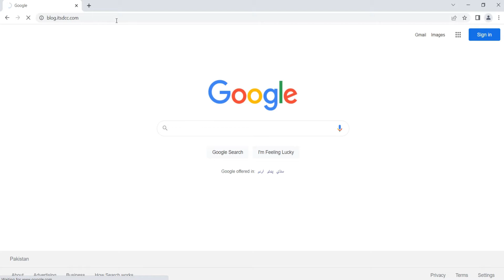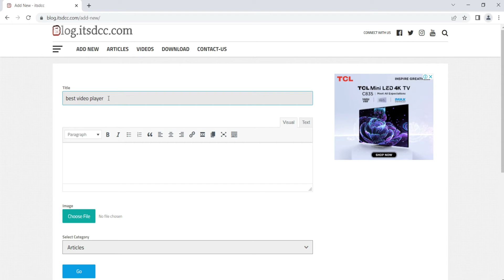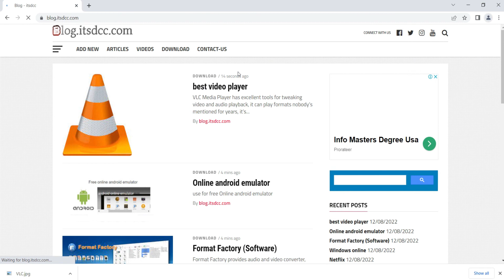how to Add a Post on the Blog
Add a Post on the Blog.itsdcc.com
 MENTOR: Aziz Ur Rehman